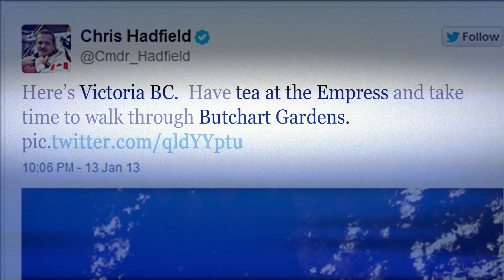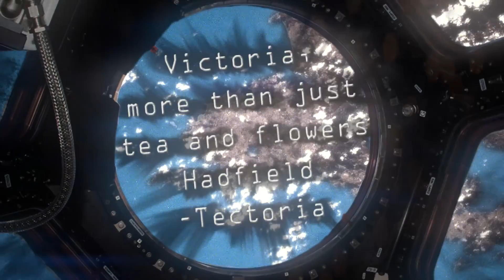Victoria's tech sector beams message to the international space station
This week VIATeC, the Victoria Advanced Technology Council, shook up the international space station with a message to Canada's coolest space man, Chris Hadfield, and the rest of the world with what "Tectoria" is all about (hint: it's not just tea and flowers!). Thanks to our friends at RaceRocks for the great special effects - you guys really do rock!